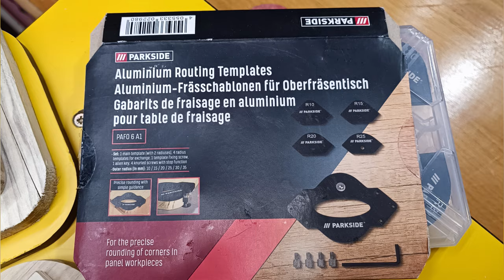Hliníková frézovacia šablóna PARKSIDE pre hornú frézu №235